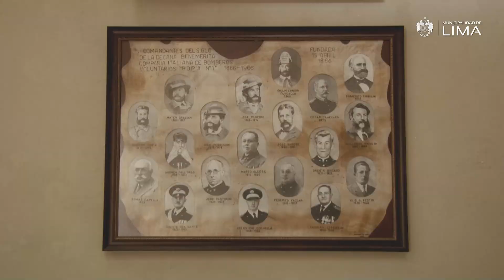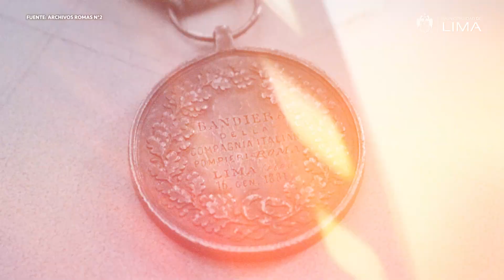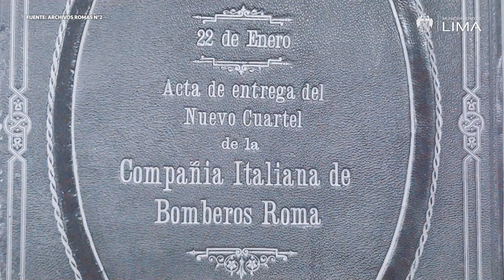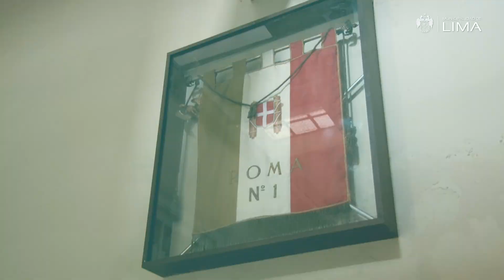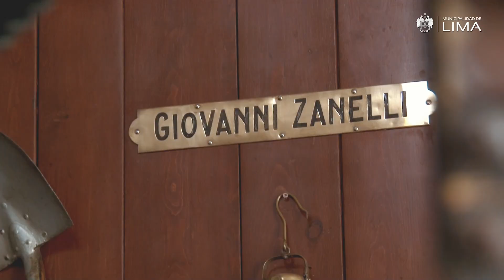Lima Bicentenario: Compañía de Bomberos Roma N°2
🚶‍♀️🚶‍♂️ Hoy en LimaBicentenario conoceremos más sobre la historia de la Compañía de Bomberos Roma N°2, que ya tiene 156 años de creación.

📹 Sigue un nuevo capítulo, todos los domingos desde las 5 p.m.